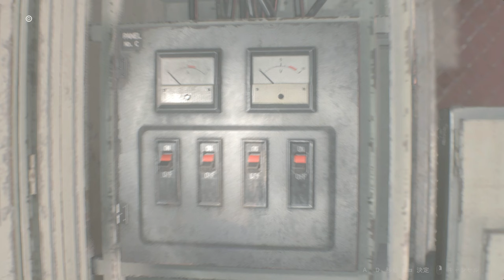巨乳エイダ登場！もう脱いでるの！？PART6【バイオハザードRE2：レオン裏編】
コスチュームを変えると脱いじゃうんですね～